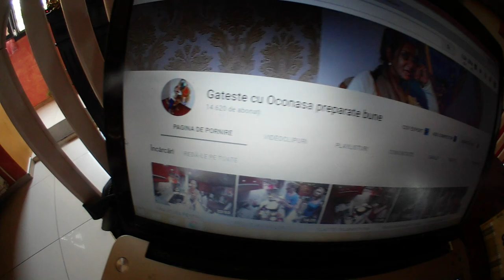AM CRAVATA MEA SINT PIONIER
►IBAN EURO: LT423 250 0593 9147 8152
►BIC SWIFT: REVOLT21
►IBAN LEI: RO93 BREL 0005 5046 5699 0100